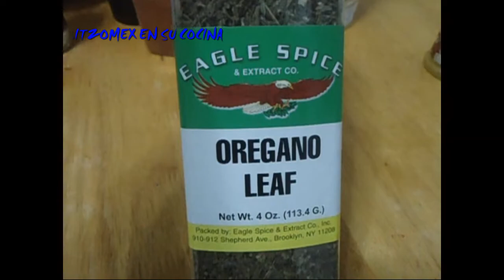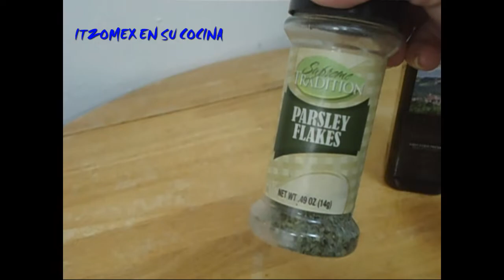3 Recetas fáciles - Pollo al Horno, Papas al Horno y Cabbage Salteado /By Itzomex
En esta ocasión les comparto una receta muy fácil de hacer  y deliciosa se trata de un sabroso Pollo al horno ,Papas al horno y Cabbage Salteado.

Te invito a que la prepares y disfrutes de cada una de mis recetas

No se les olvide ...*Activar La Campanita 🔔 para que recibas mi notificacion cuando subo vide0

"Conoce el Secreto de mi Cocina y deleita a tu familia!

✳️ Mi Canal Prrincipal

◥◣Mi Twitter @yuyissosa